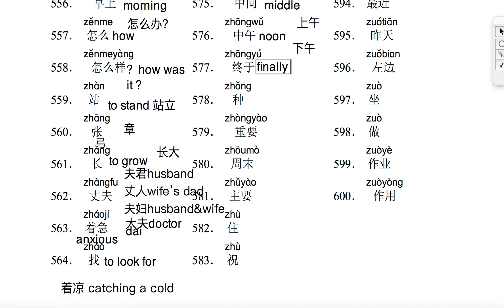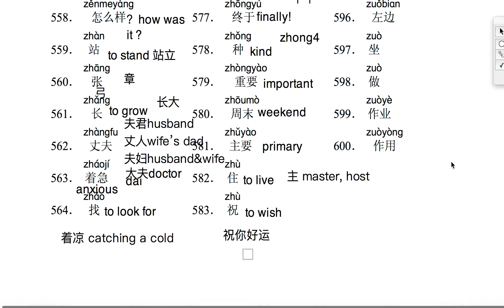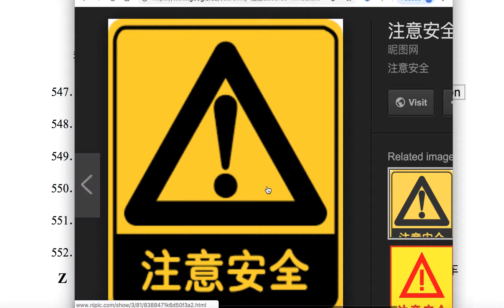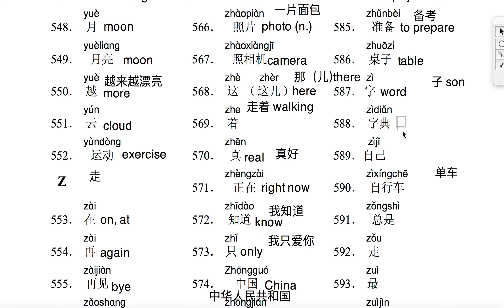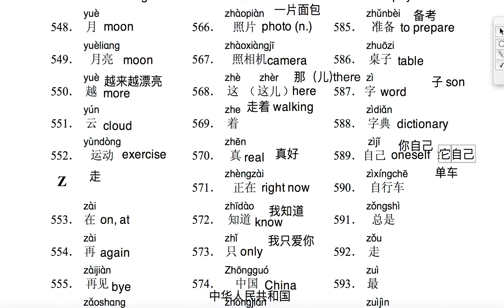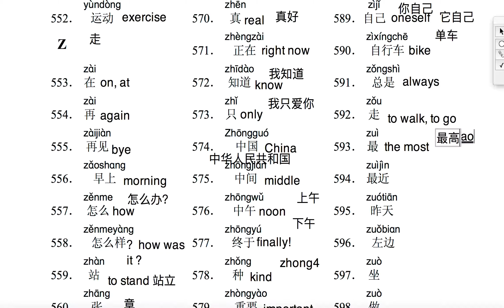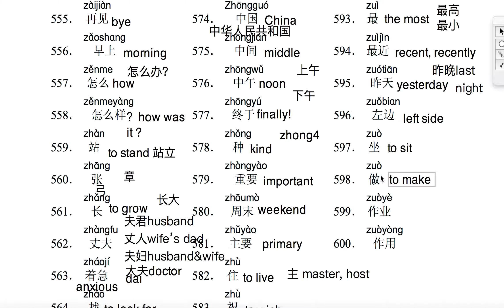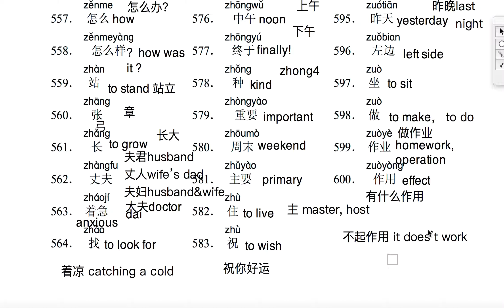3.23 The Fastest way to learn HSK Level 3 三级 Vocabulary words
The full vocabulary video series for HSK Level 3 are available at Vimeo: